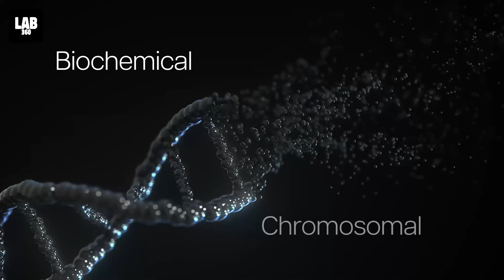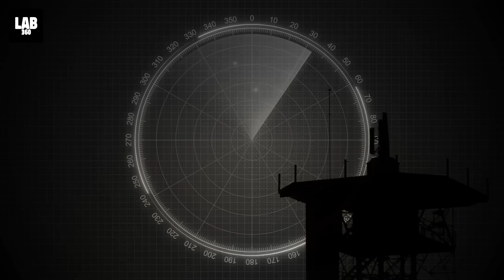China's New Discovery Has Scientists Baffled!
In this video, we're talking about China's new discovery that has scientists BAFFLED. This strange discovery has everyone asking questions, like where did it come from and why was it never detected before?

Whether you're a science enthusiast or not, this video is definitely worth watching. It's filled with fascinating information about China's space program and the strange new discovery that has scientists scratching their heads. So be sure to check it out!

36 years ago, China sent something into space that would change the world forever. Beyond the ozone layer, space gradually loses gravity, magnetic field, air, and environmental pressure, as a result, it receives large quantities of cosmic radiation, the effects of which still are not understood. If humans are to explore the beyond realms of our solar system, growing crops in space is one of the major directions we need to head.
For human beings to survive in space for a long time, it is necessary to ensure that plants can complete the alternation of generations and successfully reproduce in space.